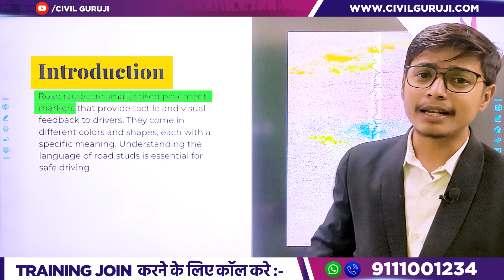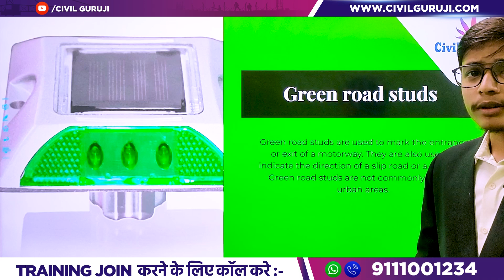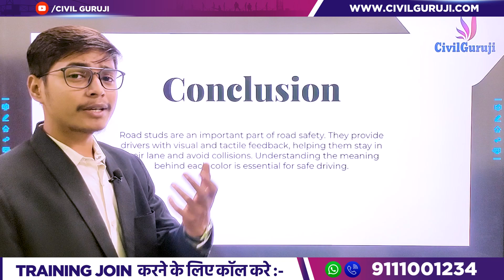Types of Road Studs (Cat Eye) | What Are The Meaning of Cat Eyes Colour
In this video Er. Gaurav Sahu, Corporate Trainer of Civil Guruji Explains Types of Road Studs (Cat Eye) | What Are The Meaning of Cat Eyes Colour

In this informative and visually engaging presentation, we delve into the various types of road studs, commonly known as cat eyes, that play a crucial role in guiding drivers and enhancing road visibility.

Discover the significance behind different cat eye colors, such as white, yellow, red, and green, as we unravel their meanings and applications. Gain valuable insights into how these reflective markers contribute to safer nighttime driving, reduced accidents, and efficient traffic management.

Join us on a virtual journey through the intricate design and placement of these road studs, providing an essential guide for both drivers and road enthusiasts. From traditional to solar-powered variations, this video offers an in-depth exploration of the innovation and technology driving road safety forward.